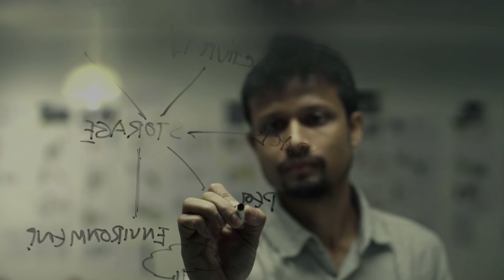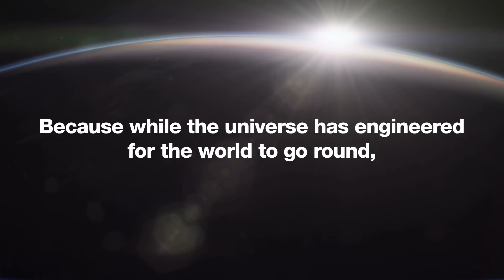Happy Engineer's Day! Engineering in Godrej!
On the Engineer's Day, Godrej Archives interacted with Engineers at Godrej to know what they think of Engineering Profession. Here is what they had to say...